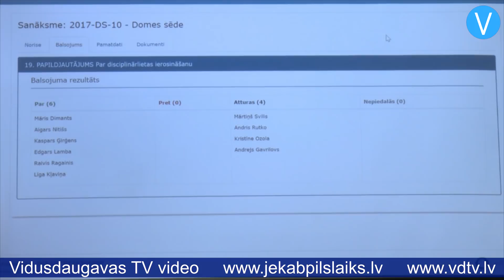Ģirģens pieprasa ierosināt disciplinārlietu pret Ainaru Vasili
Jēkabpils pilsētas domes sēdē tika skatīts deputāta Kaspara Ģirģena iesniegums, kurā viņš pieprasa ierosināt disciplinārlietu un sākt pārbaudi pret SIA “JK Namu pārvalde” valdes locekli Ainaru Vasili. Ģirģens norāda, ka pārbaudes sākšanas mērķis – iegādāta automašīna no Vācijas bez iepirkuma procedūras, kā arī no SIA “JK Namu pārvalde” darbinieka iegādāta automašīna bez iepirkuma procedūras. Deputāts uzsver, ka ir nepieciešams skaidrojums, lai iedzīvotājiem šie procesi būtu saprotami un caurskatāmi.

    Sēdes laikā deputāte Kristīne Ozola iebilda: “Šajā gadījumā es nevaru balsot ne par, ne pret, jo jautājums nav sagatavots, ir tikai vienas personas trīs teikumi par neko. Es uzskatu, ka pirms likt šo jautājumu uz domes sēdi, jau bija jābūt paskaidrojumiem, jau bija jābūt informācijai.”

    Aigars Nitišs piebilda, ka, cik viņam zināms, Ģirģens tika aicināts uz namu pārvaldi, lai klātienē saņemtu visas atbildes un iepazītos ar nepieciešamajiem dokumentiem, bet, ja gribas spēlēt publisku cirku, tad var rakstīt iesniegumus, gaidīt atbildes un noslogot juristus. Arī Ainars Vasilis sēdes laikā apliecināja, ka ir aicinājis Kasparu Ģirģenu uz tikšanos, lai izrunātu visas neskaidrības.

    Diskusijas noslēgumā notika balsojums par to, vai pieprasīt Ainaram Vasilim paskaidrojumu, vai nē. Par nobalsoja seši deputāti – Māris Dimants, Aigars Nitišs, Kaspars Ģirģens, Edgars Lamba, Raivis Ragainis un Līga Kļaviņa, savukārt četri deputāti – Mārtiņš Svilis, Andris Rutko, Kristīne Ozola un Andrejs Gavrilovs balsojumā atturējās. Ainaram Vasilim būs jāsniedz rakstisks paskaidrojums divu nedēļu laikā.